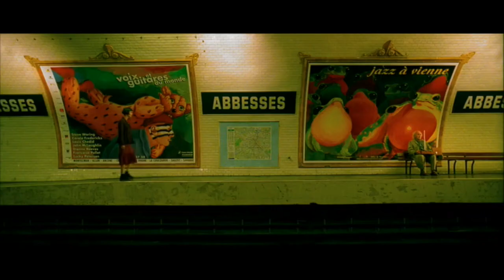LE FABULEUX DESTIN D'AMÉLIE POULAIN - Movie Capsule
"Le Fabuleux Destin d'Amélie Poulain" (2001)
Réalisé par Jean-Pierre Jeunet
Directeur de la photographie : Bruno Delbonnel

Amélie, une jeune serveuse dans un bar de Montmartre, passe son temps à observer les gens et à laisser son imagination divaguer. Elle s'est fixé un but : faire le bien de ceux qui l'entourent. Elle invente alors des stratagèmes pour intervenir incognito dans leur existence.